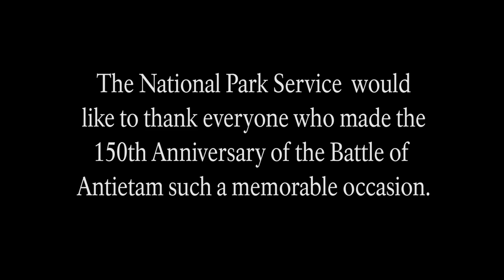Portraits of Antietam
The 150th Anniversary of the Battle of Antietam was a very moving and memorable event for so many people and the park would like to take this opportunity to thank everyone for their time, hard work, and dedication. We want to thank the dozens of living history groups, the Boy Scouts, the many speakers and authors, the employees of the National Park Service, and most importantly the visiting public for all of your unwavering support. This video is for you.